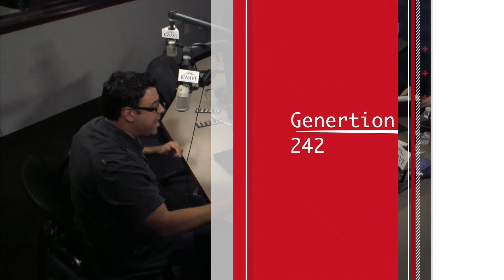Generation 242 Special Thanksgiving Show 2013